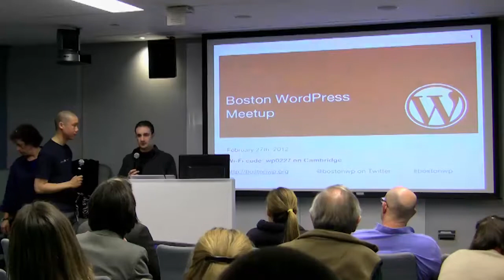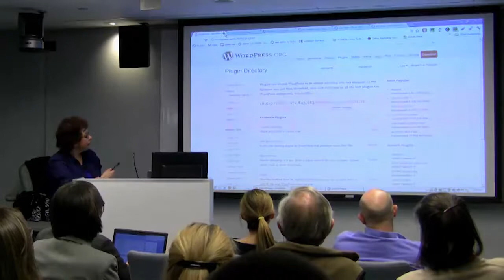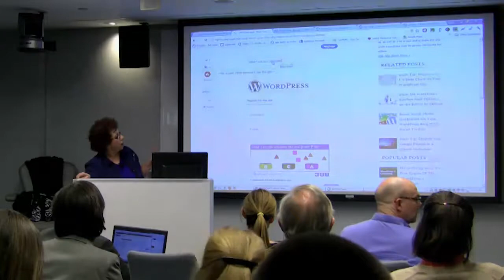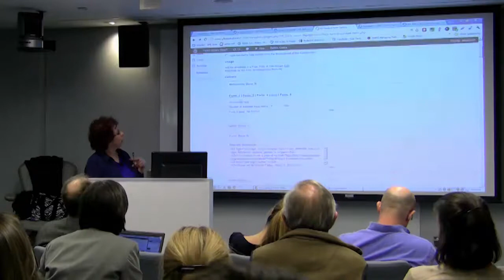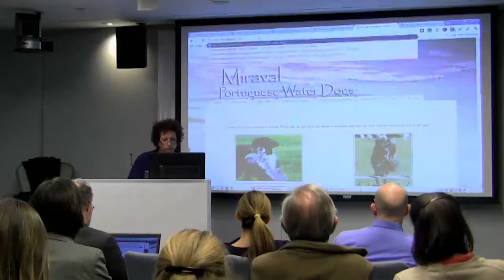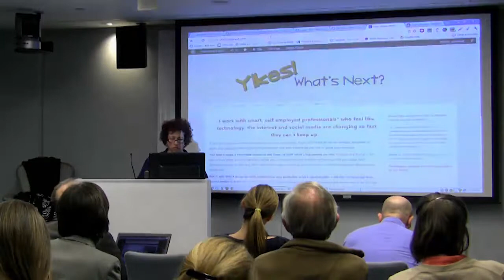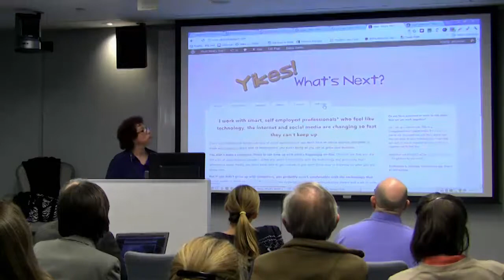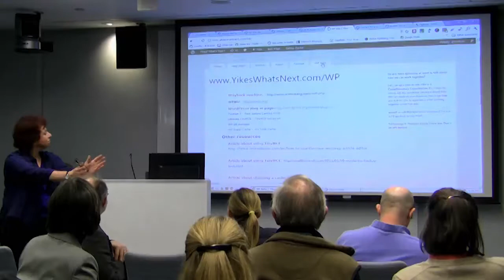2012-02 BWPM Not-so-Secret of WP Plug-ins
The Not-so-Secret World of WordPress Plug-ins

by Phyllis Zusman (@PhyllisZusman)

Explore the not-so-secret world of WordPress plug-ins. They make the difference between just having a site and having a site that really works for you.  We'll look at some of the most popular plug-ins for managing your site, formatting your pages, adding contact forms, SEO and automatic back-ups.  Learn how to choose the right ones for your needs, and how to install them...and find out why every WordPress installation comes with a Hello Dolly plug-in.

Phyllis Zusman helps technologically challenged soloprenuers create and implement an on-line marketing strategy that they understand, have the time to maintain, and does exactly what they want it to do -- attract new clients. To find out how she can help you build your business, contact her